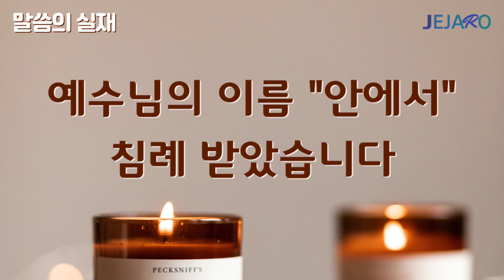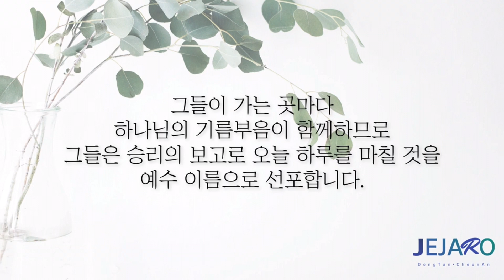22/11/4 예수님의 이름 "안에서" 침례 받았습니다 [말씀의실재]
동탄 제자로 교회: 경기도 화성시 동탄문화센터로 61 아시아프라자 409호
 - 주일 1부 예배: 오전 9시
 - 주일 2부 예배: 오전 11시

천안 제자로 교회: 충남 천안시 서북구 월봉로 38 수암빌딩 302호
 - 주일 1부 예배: 오전 11시(실시간 영상예배)
 - 주일 2부 예배: 오후 2시 30분